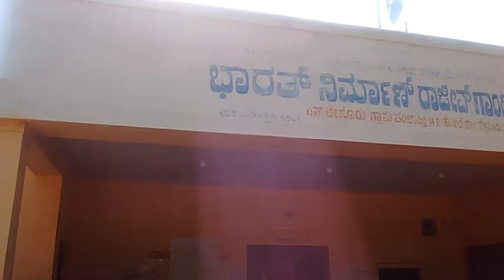Protest against water problem in H D kote mysore AIDYO D(6)